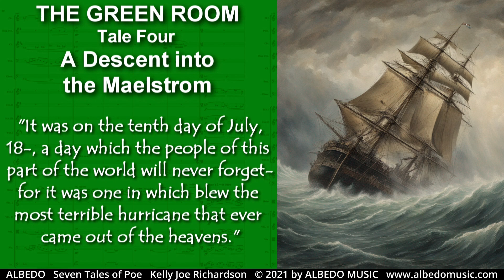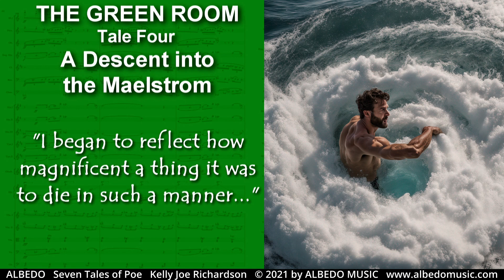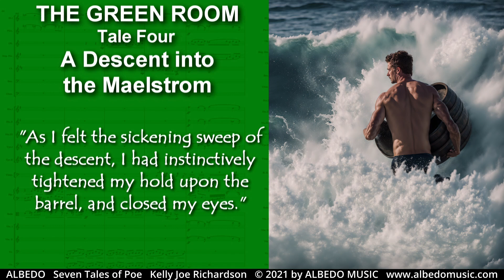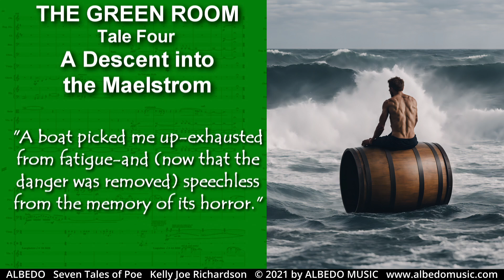Descent into the Maelstrom. Seven Tales of Edgar Allan Poe. Music by Kelly Joe Richardson. A.I. art.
A Descent into the Maelström. Seven Tales of Poe. Composed by Kelly Joe Richardson for Solo Viola and Orchestra. Recorded by ALBEDO, New Age Music Artist. Music and text based on the writings of Edgar Allan Poe. Artwork by A.I.

Prologue: Nevermore!
Tale One: The Masque of the Red Death
Tale Two: Metzengerstein: A Tale in Imitation of the German
Tale Three: The Fall of the House of Usher
Tale Four: A Descent into the Maelstrom
Tale Five: The Pit and the Pendulum
Intermezzo: Annabel Lee
Tale Six: The Tell-Tale Heart
Tale Seven: The Cask of the Amontillado
Epilogue: The Raven

Seven Tales of Edgar Allan Poe for Viola and Orchestra. Composed and orchestrated by Kelly Joe Richardson (BMI). Leipzig, Germany, October 7, 2014 - Leipzig, Germany, October 31, 2019 (Completed in Auerbachs Keller). Published by ALBEDO MUSIC Worldwide (BMI).

Composed and Orchestrated by: Kelly Joe Richardson
Solo Viola and Solo Violin played and recorded by: Kelly Joe Richardson
Woodwind solos (Clarinet, Oboe, Tenor Recorder) played and recorded by: Doug Clyde
Virtual Orchestra produced, recorded, and mixed at ALBEDO MUSIC by: Doug Clyde
Artwork by A.I. and edited by Doug Clyde
Edgar Allan Poe drawing made from the “Ultima Thule” daguerreotype